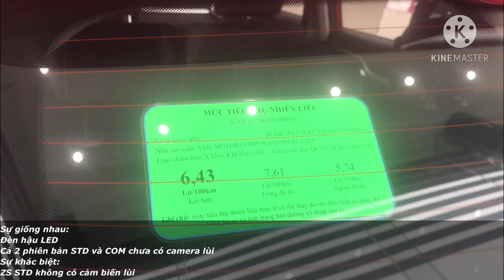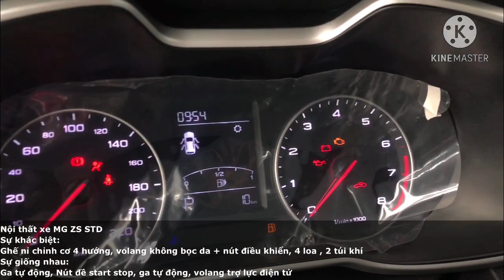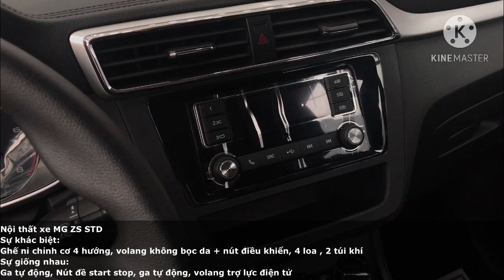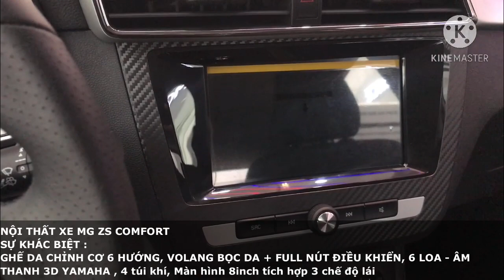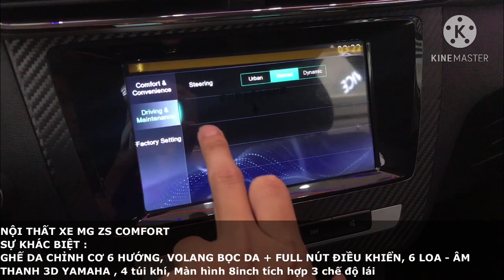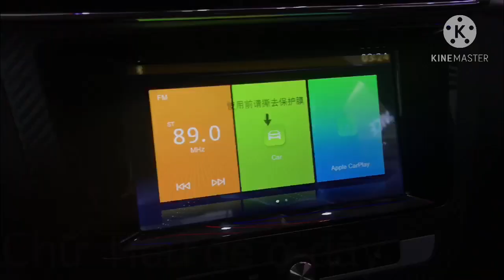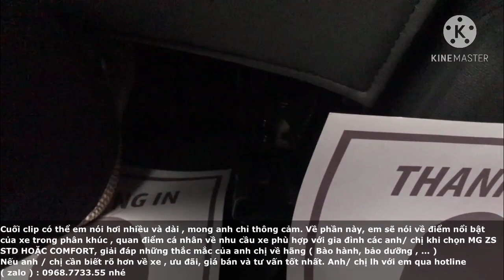So sánh chi tiết MG ZS 1.5 Standard với MG ZS Comfort, những vấn đề của khách về xe | ☎️0968.7733.55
☎️ Hotline:  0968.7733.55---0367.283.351 [ Cao Tuấn MG ] để được tư vấn chi tiết hơn về xe, lái thử và rất nhiều ưu đãi khủng , gói quà tặng chính hãng cho tháng 12 này, vì thời điểm cuối năm nên ưu đãi cực kì tốt, bao giá lăn bánh tốt nhất toàn quốc cho quý khách hàng
🏠 Địa chỉ Showroom MG Gò Vấp: 786B Nguyễn Kiệm, Phường 3, Quận Gò Vấp, TP.HCM
👇 BẤM "HIỂN THỊ THÊM" ĐỂ XEM THÔNG TIN 👇

Hiện tại MG ZS 2020 đã có sẵn đủ màu giao ngay ( Trắng, Đỏ, Đen,) trưng bày tại showroom MG Gò Vấp , xe lái thử cũng đã sẵn sàng chờ các quý khách hàng tới trải nghiệm ❤️
Điểm chung của dòng xe MG ZS đó chính là:
+ Xe nhập khẩu đạt tiêu chuẩn an toàn Châu Âu ( EURO NCAP ) , đã xuất khẩu ra 39 nước quốc tế, các nước Châu Âu
+ Hiện nay MG ZS 1.5 STANDARD ĐANG CÓ GIÁ BÁN TỐT NHẤT TRONG TẦM PHÂN KHÚC XE 5 CHỖ , GẦM CAO HẠNG B, KÍCH THƯỚC TỔNG THỂ LỚN NHẤT , CÔNG NGHỆ AN TOÀN ĐẦY ĐỦ CÙNG VỚI THIẾT KẾ HIỆN ĐẠI, MG ZS STD VÀ MG ZS COMFORT hiện tại là 2 phiên bản bán chạy nhất đại lý MG Gò Vấp
+OPTIONS ngoại , nội thất tặng thêm phụ kiện chính hãng, công nghệ an toàn ZS STD đầy đủ như 2 phiên bản trước, có nút đề start/stop , cruise control đầy đủ.
+ Hệ thống treo và khung gầm chắc chắn, giúp gia đình chủ sở hữu an toàn trên mọi cung đường, hạn chế tình trạng say xe thường có trong các dòng xe tầm giá.
MG ZS bản Standard giá chỉ còn 495Tr /  Trả trước 130 Tr nhận xe ngay
MG ZS Bản Comfort giá chỉ còn 535TR /  Trả trước 140Tr nhận xe ngay
MG ZS Bản Luxury giá chỉ còn 599 TR /Trả trước 165Tr nhận xe ngay
Hỗ trợ vay 80%-85% giá trị xe, lãi suất cực tốt, duyệt hồ sơ nhanh chóng, hỗ trợ chứng minh thu nhập ( ca khó )
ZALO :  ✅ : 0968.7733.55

❤️ Thông tin sơ lược về ông VUA CUV phân khúc xe hạng B tại ThaiLand:

+ Với thiết kế hiện đại, mang trong mình thiết kế Châu Âu với di sản văn hoá Anh Quốc, cùng với chủ sở hữu là tập đoàn SAIC ( Top 1 TQ VỀ SX OTO, thứ 7 top cty lớn trên thế giới về SX OTO) Tỉ lệ xuất khẩu về chất lượng của MG đạt tiêu chuẩn quốc tế cao, đã sản xuất và xuất khẩu tại thị trường Châu Âu, chứng nhận an toàn Châu Âu EURONCAP.
+ Cùng với Đại lý 3S chính hãng toàn quốc , MG ZS sở hữu ngoại hình hiện đại , thu hút mọi ánh nhìn và nổi bật trước đám đông, với công nghệ an toàn nhiều nhất phân khúc, giá bán và chính sách bảo hành tốt nhất phân khú với giá bán cực kì hợp lí là 495Tr, ưu đãi có thể hỗ trợ thêm anh chị về giá, giá bán tốt nhất trong phân khúc xe 5 chỗ gầm cao
+ MG ZS mang lại sự an tâm cũng như an toàn tuyệt đối cho người sở hữu cùng với gia đình của mình với các công nghệ an toàn của BOSH ( Đức )

1  ✅ : Hệ thống kiểm soát cân bằng động(VDC).

2  ✅ : Hệ thống kiểm soát độ bám đường (TCS).

3  ✅ : Cảm biến áp suất lốp trực tiếp (TPMS).

4  ✅  :: Hệ thống khởi hành ngang dốc (HHC).

5  :✅: Kiểm soát phanh ở góc cua (CBC).

6   ✅: Chức năng làm khô phanh đĩa (BDW).

7   ✅ : Hệ thống chống bó cứng phanh (ABS).

8   ✅: Hệ thống phân phối lực phanh điện tử (EBD).

9   ✅: Khóa cửa tự động cảm biến tốc độ

11 ✅: Số túi khí cho 3 bản từ Standard đến Luxury: 2-4-6 túi khí.
 Ngoài ra, quý khách hàng càng yên tâm sử dụng xe  khi có :
#  Chính sách bảo hành 5 năm không giới hạn số km
#  Tổng đài viên hỗ trợ 24/7 riêng về khách hàng khi gặp sự cố.
# Tặng ngay cho quý khách gói cứu hộ 24/7 trong vòng 5 năm kể từ ngay giao xe ( Tặng gói 5 triệu / năm ) cùng với nhiều tiện ích
# Cặp vé du lịch Anh Quốc 7 ngày , 6 đêm ( Bao các chi phí ăn ở và đi lại )
# Không tốn bất kì chi phí gì về bảo trì khi sở hữu xe với ưu đãi 5 lần bảo dưỡng miễn phí ( toàn phần và nhân công) ( 40K Km)
# Tặng ngay bảo hiểm vật chất thân xe 2 chiều cùng với Film cách nhiệt 3M Mỹ cao cấp.
# Gói phụ kiện chính hãng ngập tràn cho xe ( Cam lùi, cảm biến lùi , màn hình giải trí, ghế da, lót sàn simili,...)
# Hỗ trợ giảm 50% lệ phí trước bạ
#  Chương trình ưu đãi chỉ còn đến 30/12/2020

Địa chỉ showroom MG Gò Vấp:

786B Nguyễn Kiệm, Phường 3 , Quận Gò Vấp, TPHCM

☎️ Phụ trách bộ phận kinh doanh: 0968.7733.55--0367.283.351 ( Cao Tuấn)